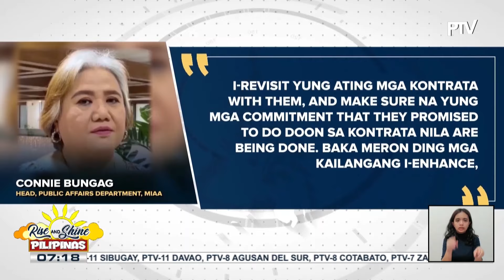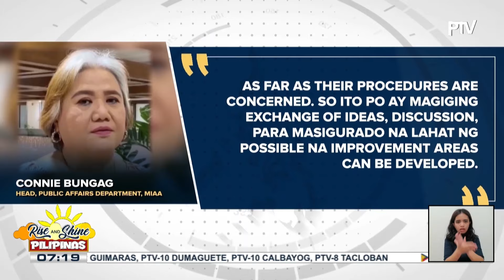Ilang pasahero ng NAIA-3, nakakita ng daga sa paliparan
Pest control ng NAIA, iniimbestigahan na ang pagkalat ng mga daga